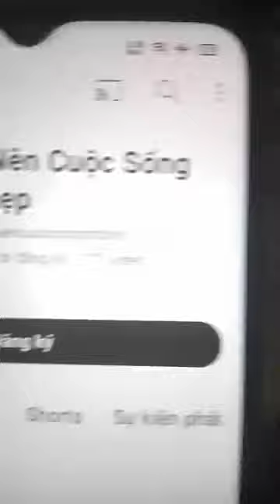yeng tâm sự chuyện phúng điếu